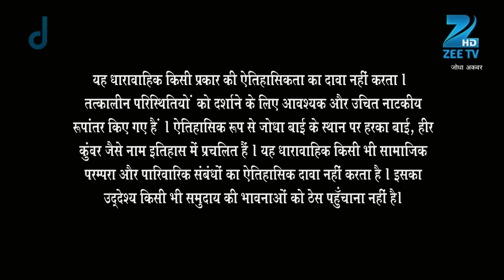Akbar और Jodha के बच्चे Hasan ने गवायी अपनी जान | Ep 346 | Zee TV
Ep. 346 | Akbar और Jodha के बच्चे Hasan ने गवायी अपनी जान | Jodha Akbar | Zee TV